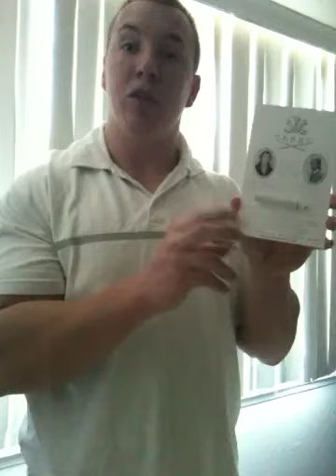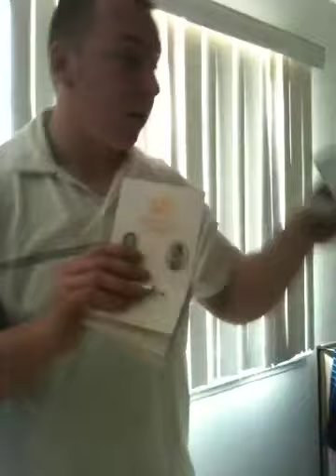More Creed Samples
Just a recap of what I have coming in the mail and some new Creed Samples I picked up